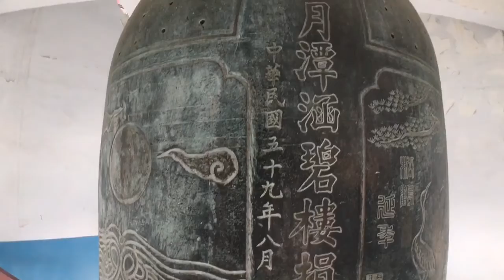慈恩塔看雲海